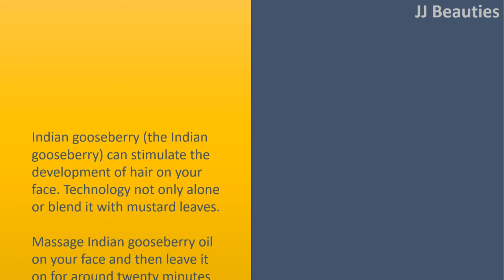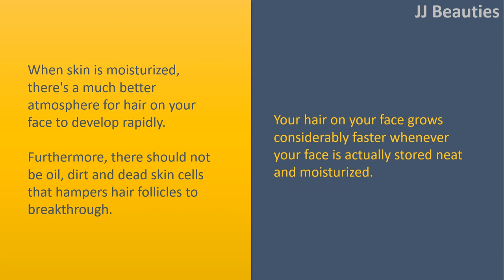Home Remedies to Grow Beard Faster|Onion., Castor Oil.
Natural Home Remedies to show White Hair into Black Naturally.

Grey hair is considered the most dreaded nightmares that ladies have. You may disagree, but nobody really gives grey hair much thought before you find your own.
That's if this begins to seem like the planet is crashing lower for you. Like things are altering. So we, as people, don't like change.
While some people make peace by using it and gracefully transition into silver vixens, some people prefer to take our time before we result in the transition.
Assuming we have ever decide to because a person alHow has an option. Following are natural methods to cover grey hair that to buy.

Onion.
Onion can also be a highly effective home treatment solution for hair thinning and premature graying. The juice of onion works well for stopping premature graying, hair thinning and hair loss.
Apply or massage the onion juice for you scalp property from grey hair.
Technologynot only every evening before go to sleep and then leave overnight. It's also helps you to hair regrowth.

Castor Oil.
Castor oil has antimicrobial and antiinflammatory qualities which help for stopping premature graying and hair loss.
Massage or apply castor oil in your scalp to get advantageous. Use a minimum of two times per week Apply during the night prior to going to sleep and wash each morning to get effective results.

Carrot Juice.
Nutritious diet and healthy drink is really a solution to remain healthy. It is among the key things that assistance to stopping from white hair.
The straightforward management of white hair are, Drink a glass of carrot juice on daily morning. It's best natural remedy for stopping white hair.
Drink only fresh juice or allow it to be yourself in your own home. Also carrot juice is advantageous to improve the functionality of central nervous system.